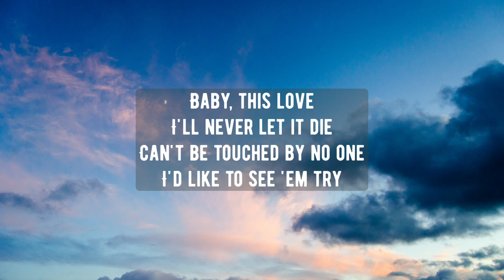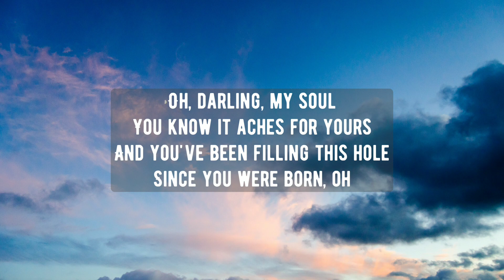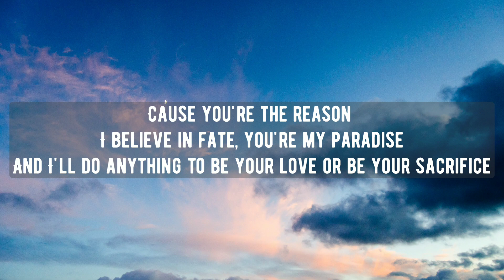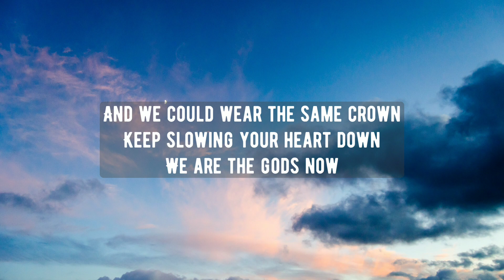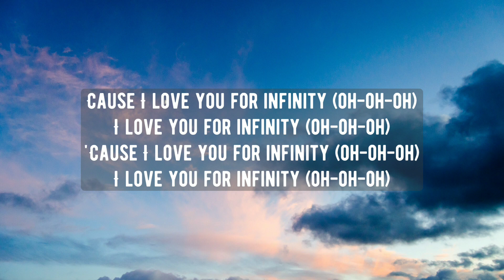Jaymes Young - Infinity (lyrics)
I love you for infinity (yeah-eh, oh-oh-oh)